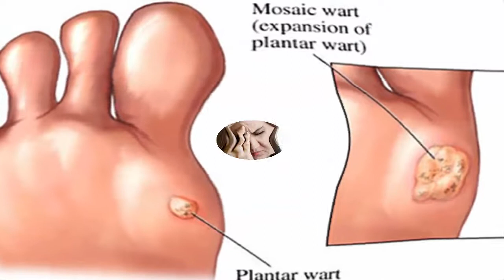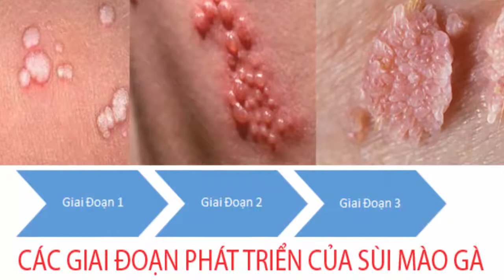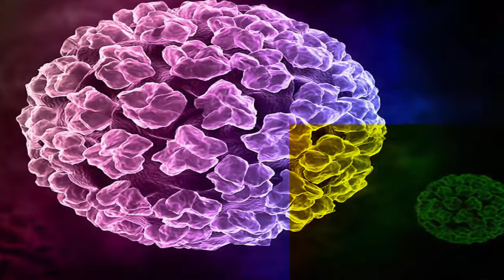Sùi mào gà ở chân là gì ? cách điều trị sùi mào gà ở chân bằng đông y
bệnh sùi mào gà là bệnh xã hội nguy hiểm , lây lan qua con đường quan hệ tình dục không an toàn, thông thường bệnh thường phát ở nơi ẩm ướt như miệng, hậu môn, bộ phận sinh dục nhưng đội khi nó mọc ở chân , tay, hoặc nhiều vị trí khác. hôm nay nhà thuốc sẽ chia sẻ cho bạn biết sùi mào gà ở chân là gì, và cách điều trị.
Nhà thuốc Thanh xuân đường
địa chỉ : ba hàng phổ yên thái nguyên
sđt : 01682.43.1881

sùi mào gà ở miệng và cách điều trị khỏi hoàn toàn sùi mào ở miệng bằng đông y an toàn hiệu quả cao